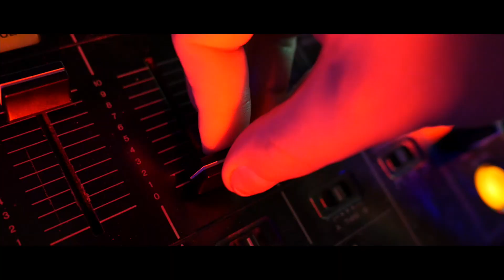B-LINQ - TOMB ( Official Video )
The official video of my new track TOMB with footage from some amazing events!

Get my new track now on iTunes, Beatport and Spotify!